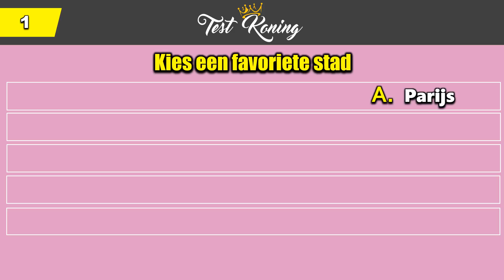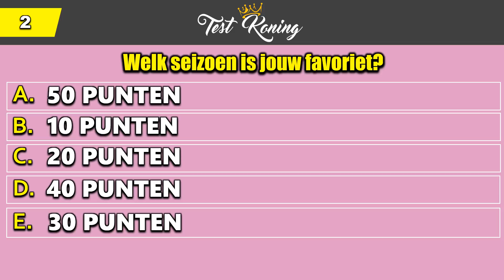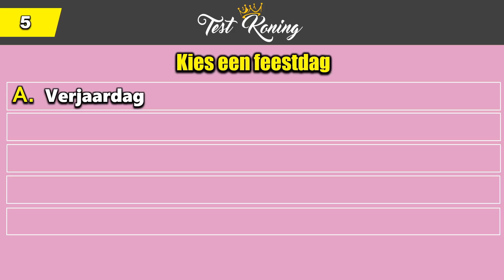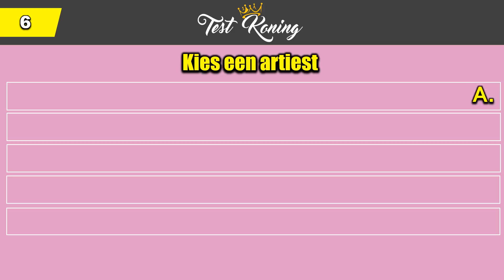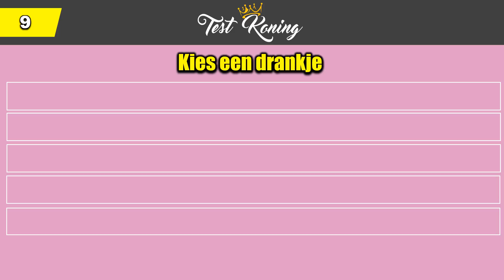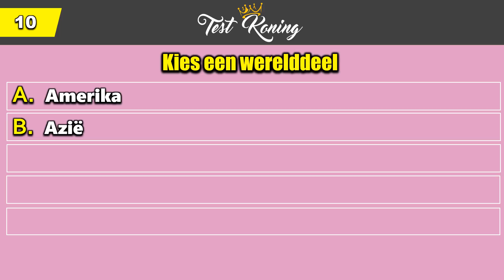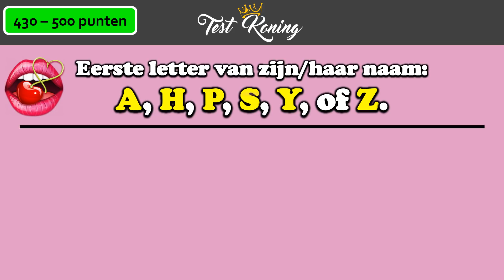Jouw Eerste Kus: Eerste Letter Van Hem/Haar Wordt Onthuld! | Liefdes persoonlijkheidstest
Wie zal jij voor het eerst gaan zoenen? Ontdek de eerste letter van hem/haar naam! VOLG ons 👉🏻

/// MEER VIDEOS \\\